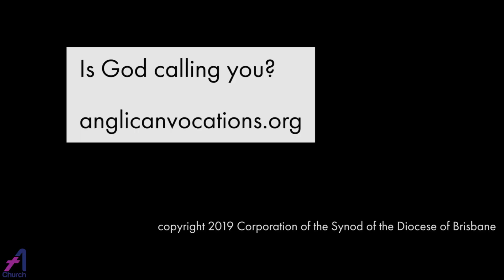Is God calling you? - Sarah is a priest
The Rev'd Sarah Leisemann talks about her role as an Anglican Schools chaplain.